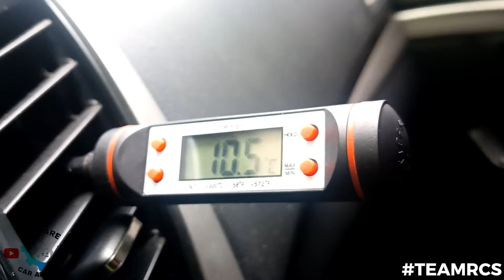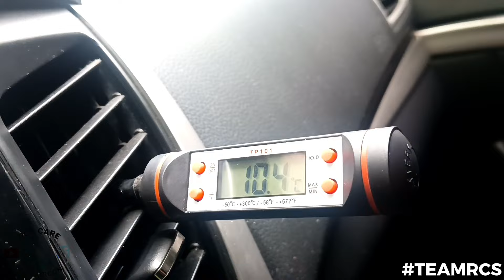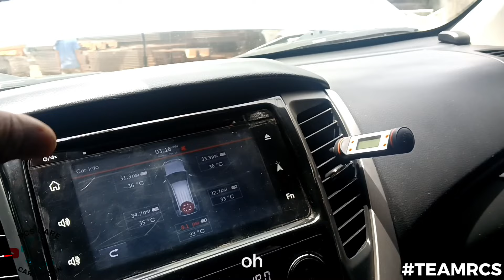6 YEARS HINDI NALINIS! | NABUTAS ANG EVAPORATOR! | MITSUBISHI MONTERO GEN 3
Loc.(3624 pat.antonio st.brgy 602 sta mesa manila)